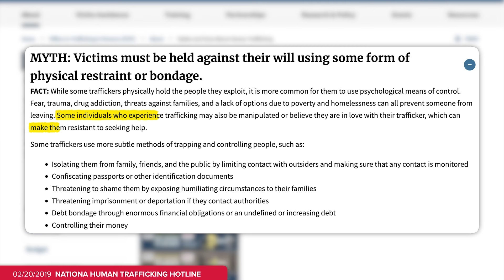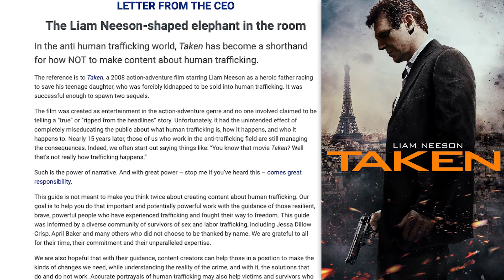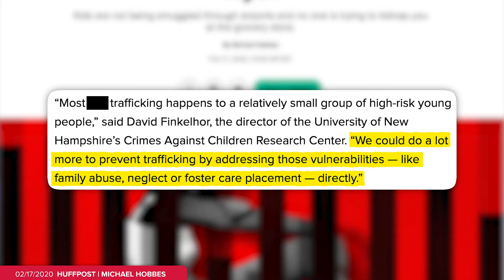Viral Trafficking Misinfo Is Silencing Real Victims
Art Department: William Crespo
Writing/Research: Maddie Crichton, Philip DeFranco